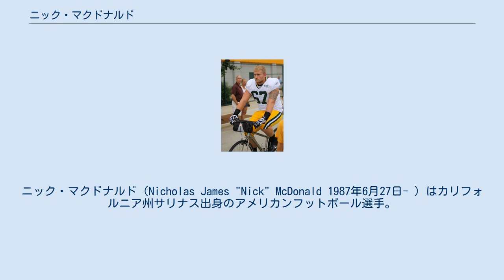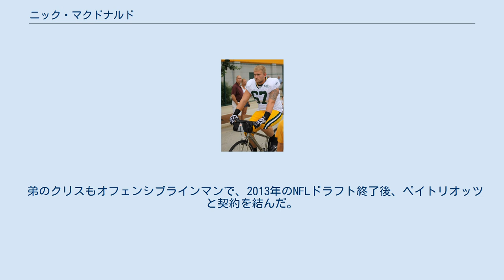ニック・マクドナルド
ニック・マクドナルド（Nicholas James "Nick" McDonald 1987年6月27日- ）はカリフォルニア州サリナス出身のアメリカンフットボール選手。
 グランドバレー州立大学では4年次にNCAA2部校のオールアメリカンに選ばれた。
 2010年のNFLドラフト直後の4月26日、ドラフト外フリーエージェントでグリーンベイ・パッカーズと契約した。
53人の開幕ロースターには残ったが、レギュラーシーズン、ポストシーズンと、インアクティブのままで1試合も出場することはなかった。
しかし、パッカーズはこの年、第45回スーパーボウルで優勝し、彼もスーパーボウルリングを手に入れた。
 2011年9月3日、パッカーズからウェーバーされた。
9月4日、プラクティス・スクワッドとしてニューイングランド・ペイトリオッツと契約したが、9月15日にいったん解雇され、同日再契約を結んだ。
12月3日、テイラー・プライスの代わりにアクティブロースター入りした。
12月4日、11日の試合にそれぞれセンターとして先発、18日の試合ではインアクティブとなったが、レギュラーシーズン最後の2試合と、ディビジョナルプレーオフ、AFCチャンピオンシップゲームではセバスチャン・ヴォルマーが復帰したため、インアクティブであった。
ニューヨーク・ジャイアンツとの第46回スーパーボウルでは、彼は2年連続でスーパーボウル出場を果たした。
 2012年は、13試合に出場したが、プレーオフ2戦ではいずれもインアクティブであった。
 弟のクリスもオフェンシブラインマンで、2013年のNFLドラフト終了後、ペイトリオッツと契約を結んだ。